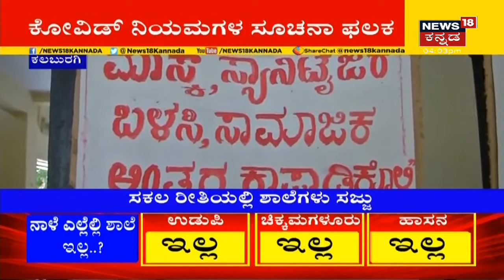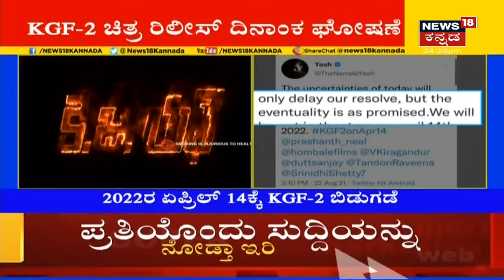Schools Reopen | ಒಂದು ಕೊಠಡಿಯಲ್ಲಿ 20 ವಿದ್ಯಾರ್ಥಿಗಳಿಗೆ ಮಾತ್ರ ಅವಕಾಶ; ಎಲ್ಲಾ ಶಿಕ್ಷಕರಿಗೂ RTPCR Test ಕಡ್ಡಾಯ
School Reopen | ಎಲ್ಲಾ ಮುಂಜಾಗ್ರತಾ ಕ್ರಮಗಳೊಂದಿಗೆ ನಾಳೆಯಿಂದ ಶಾಲೆಗಳು ಆರಂಭ ಆಗುತ್ತಿವೆ. Karnatakaದಲ್ಲಿ ಶಾಲೆ ಆರಂಭದ ಬಗ್ಗೆ ಶಿಕ್ಷಕಿ Anitha ಹೇಳಿದ್ದೇನು?